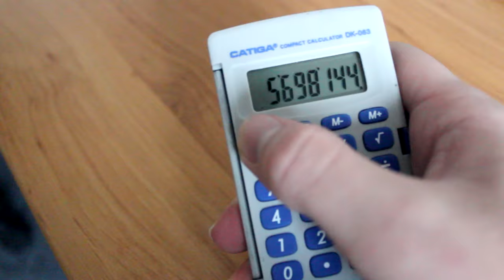NÁZOR NA YOUTUBE VÁLKY !!! - MLG VINE #1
Nová série trapných krátkých skečů a vajnů! :D Jaký superzáživný názor mám na reakční války na youtubu?!
Hele rychlost 1,5 je docela srandovní také :D

Střih / editace videa: Sony Vegas 12
Úprava audia: MAGIX Music Maker 2014, Sony Vegas
Nahrávání: Bandicam, Action!